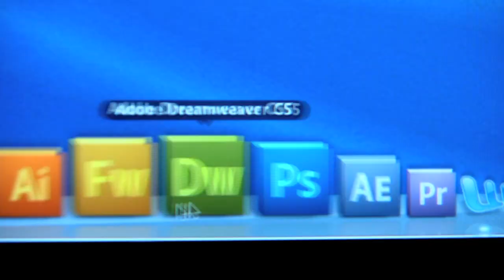The TA Games - DWC 2012 Open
Let the 17th Annual DWC Games Begin! May the tweets be ever in your favor!